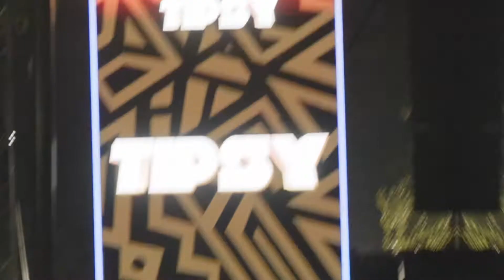Tipsy Miami Music Festival with Burna Boy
Miami showed up & showed out at the first @tipsymusicfest & @themiamagazine was behind the scenes capturing it all 🔥

African Giant @burnaboygram headlined along with Soca King @machelmontano 🔥

Big ups @kesthebandofficial @direalshaggy @nissination @djhaitianmike 🔥

Let’s go tipsyfest2023 🔥